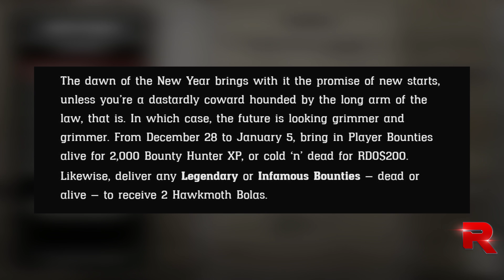What is Left of the Red Dead Online Winter Update?